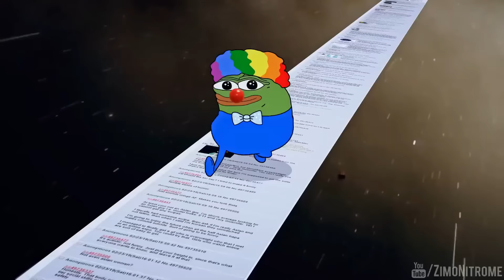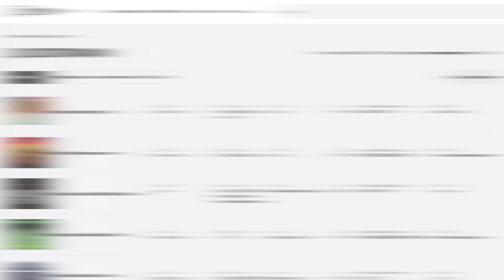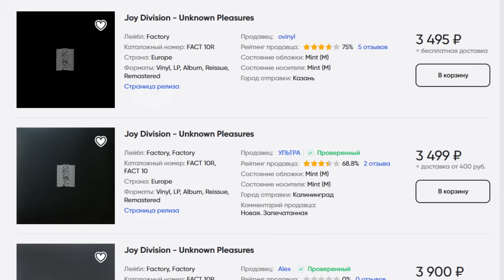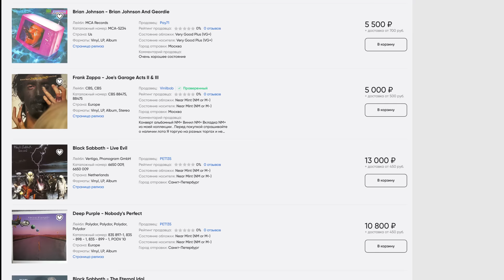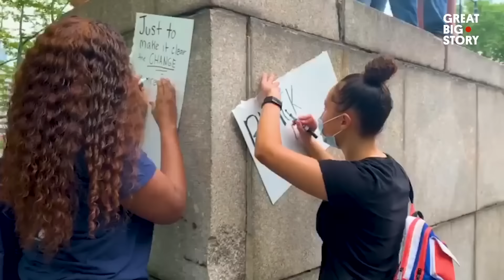Он ушёл из поп-музыки в блэк-метал!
Мануэль Ганьё в качестве экспериментального порыва создал крайне видный и востребованный блэк-проект наших дней - Zeal & Ardor!

👥 КОМАНДА УШЕЙ В ОГНЕ - К ЭТИМ ЛЮДЯМ МОЖНО ОБРАЩАТЬСЯ!